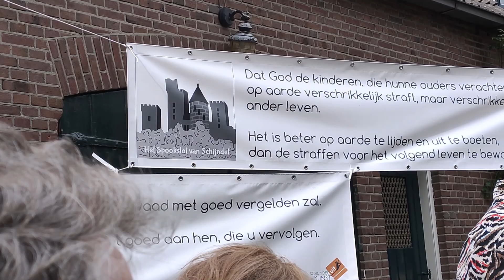Sleutjesspook part 2; de volgende generatie.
It's a wrap; aftermovie Wordt vervolgd (:D )

Speciaal voor Schijndel UIT de KUNST. Popup theatrale vertelling op een unieke, zeer ,bijzondere plek.

“Als de zon naar het westen was gedoken en de nacht over het slot zijn zwarte vleugelen uitgespreid had, zag men geen sterveling meer voorbij trekken”.

Mensen sloegen een kruisteken als ze toch in de buurt van het Slotje aan de Steeg kwamen. Het Sleutjesspook vertelt het verhaal van een ruïne waar het zou spoken.

Broeder Antonius komt naar Schijndel uit de kunst om de legende van het Sleutjesspook te vertellen. Maar zijn verhaal gaat verder dan het boek.

“Het is beter om op aarde te lijden en uit te boeten, dan de straffen voor een volgend leven te bewaren “, zegt spookman  op het einde van het boek. Wat is het vervolg, vraagt Antonius zich af?

Het spook heeft zich getransformeerd. Broeder Antonius heeft astrale bewijzen van een volgende generatie Sleutjesspook. Zijn  kloosterorde: Spiritus Sanctus Unus Unus, gelooft in middeleeuwse waarden en in oude en moderne technieken. Een uitgebreid onderzoek heeft verbluffende resultaten opgeleverd. Antonius: “ik wil u graag het verhaal vertellen en uitleggen waarom het verhaal nog niet is afgelopen.

Het kan mogelijk zelfs tot een ontmoeting met het spook leiden. Mijn missie is om de anima, het zieltje, van het spook tot rust te brengen. Dat is ook goed voor de zielenheil van de toehoorders. Het is een verhaal ter lering en ook een klein beetje ter vermaak.”

Het verhaal begint bij het beeld van de Wildeman, hoofdstraat 81: 6 mei 1330 en 1600 uur, 7 mei 1500 uur.

De theologische analyse van Antonius is voor kinderen moeilijk te volgen.

Broeder Antonius komt naar Schijndel op uitnodiging van Ben van Rooij en Ton van Rooij. In de film het Sleutjesspook was Ben het spook en Ton de vorster.